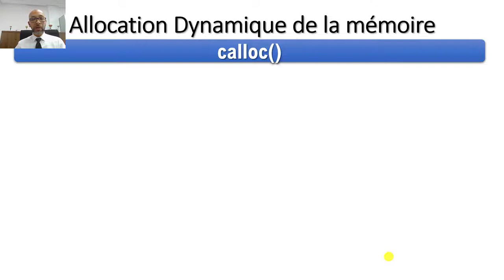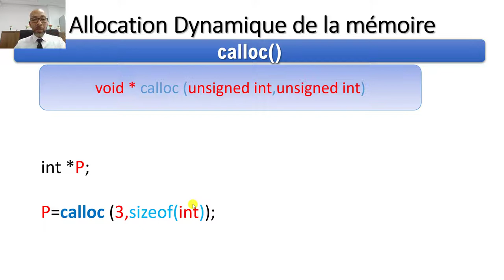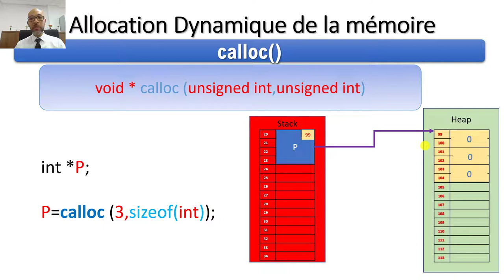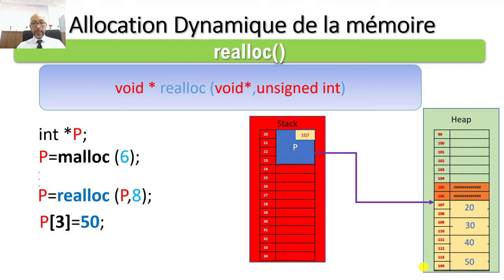#30 Langage C - Les Pointeurs Allocation Dynamique (calloc -realloc)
Dans cette vidéo on va voir la réservation dynamique avec  les fonctions :
calloc()
realloc()
Dans la  vidéo précédente on vu la différence entre l'allocation statique et dynamique et les fonctions utilisées pour réaliser l'allocation dynamique :
malloc()
free()